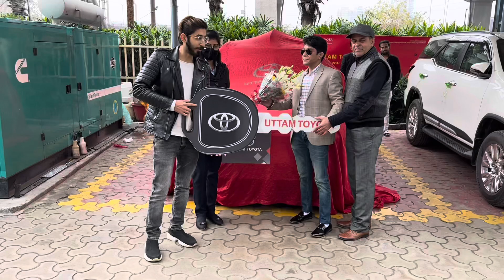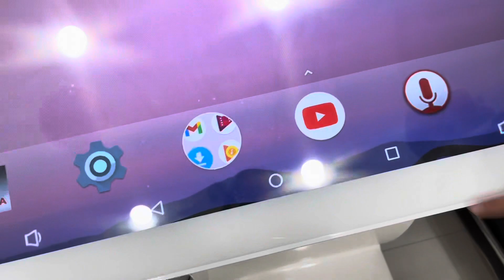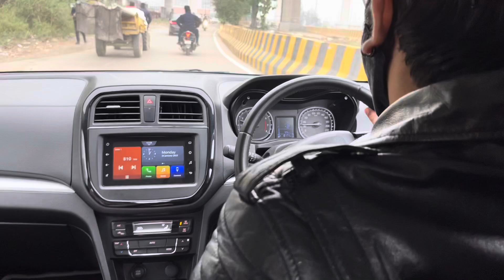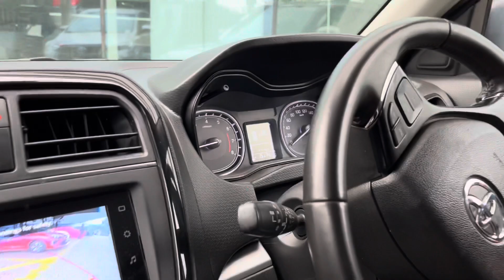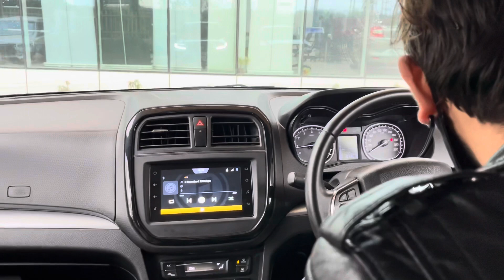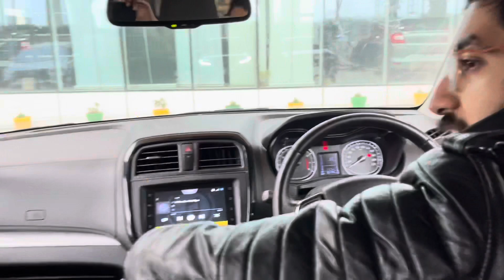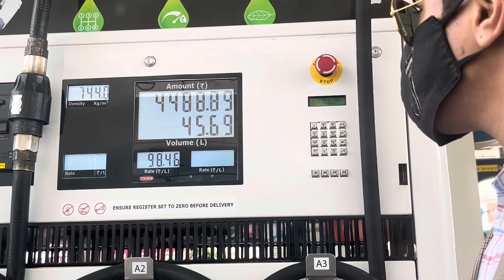New Car Delivery “Guess”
Hi Guys, Offer Update! Book One, Get One Free!
Book a night at OYO with check-in by 6th February and 5 lucky users will win a complimentary night valid upto 28th Feb worth INR 1000!